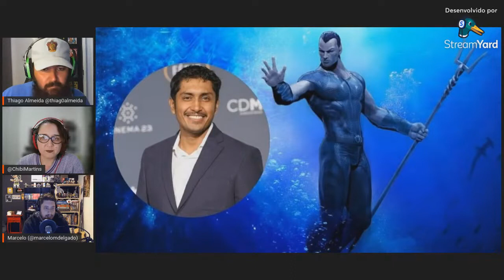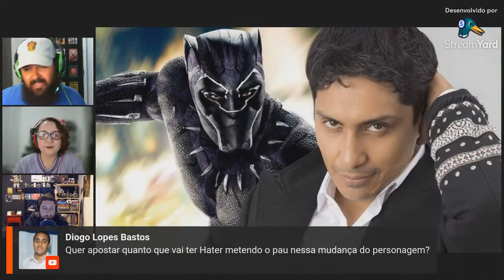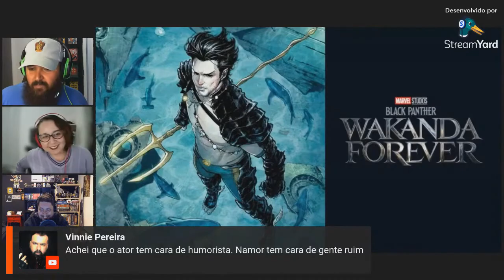Namor terá raízes mexicanas em Pantera Negra 2!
Parece que a Marvel quer dar uma pegada latina ao seu Príncipe Submarino!

O Zona E produz conteúdo sempre voltado para cultura pop e entretenimento Nerd. Focamos na produção de material sobre filmes, quadrinhos, séries, games, animes, eventos e muito mais.